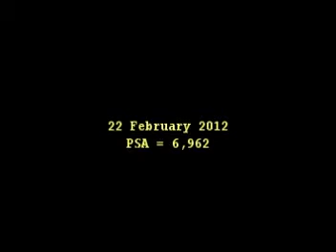Part 1: Prostate Bone CA - Surrender